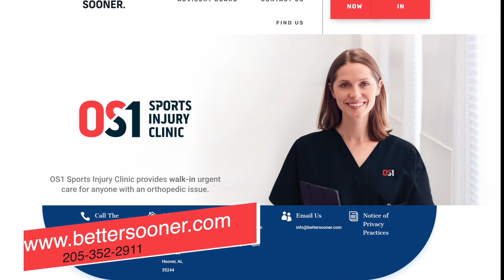High School Sports Weekly | Vestavia Hills Softball Players | March 2022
Meet two of the Vestavia Hills Softball Players, Caroline Redden & Libby Pippin!